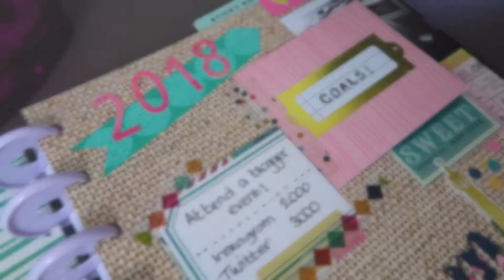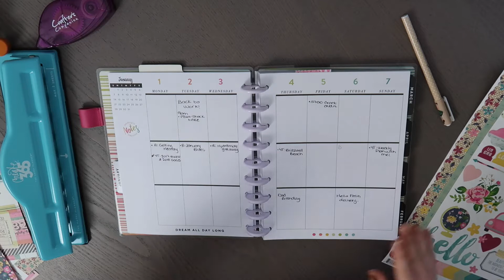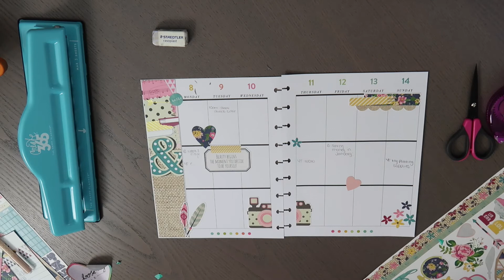2018 Goals Dashboard & Plan with me | Aimee Lodge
Starting 2018 right by throwing myself into my planner. This year I have decided to so back to the 365 MAMBI Happy Planner to help me with my future planning.

To keep me focused on my goals I created a 2018 goals dashboard and I love it! Then it was straight into planning for next weeks so I can meet all my deadlines while my planner is looking pretty.

Supplies:
365 Happy Planner hole punch
Simple Storeys So funny set

All of the opinions in the video are my own. 💖